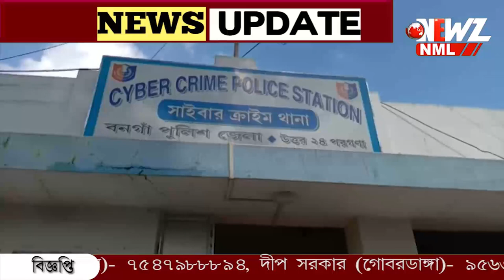পাঁচ মহিলা সহ মোট ১০ জন কে গ্রেফতার করলো বনগাঁ সাইবার ক্রাইম থানার পুলিশ।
পাঁচ মহিলা সহ মোট ১০ জন কে গ্রেফতার করলো বনগাঁ সাইবার ক্রাইম থানার পুলিশ। সাইবার প্রতারণার অভিযোগে তদন্তে নেমে বড় সাফল্য পুলিশের। সিল করা হয়েছে কল সেন্টারটি।